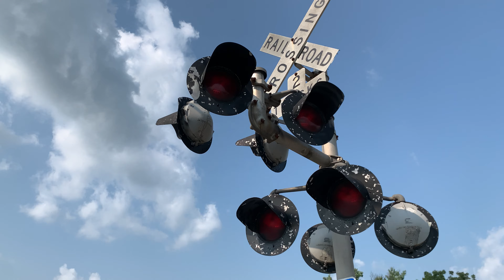NS 4117 (AC44C6M) with a Leslie RS3L leads SB in Sherman KY